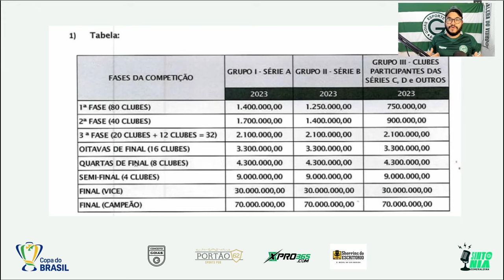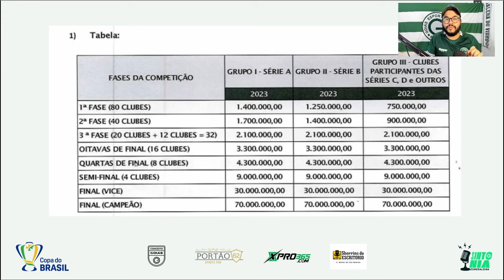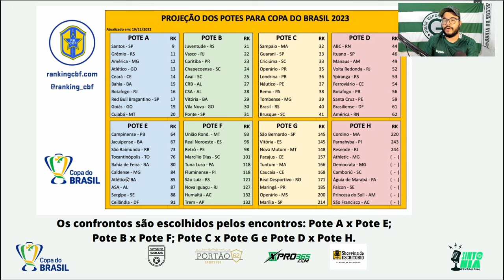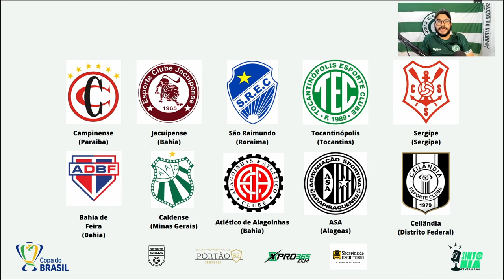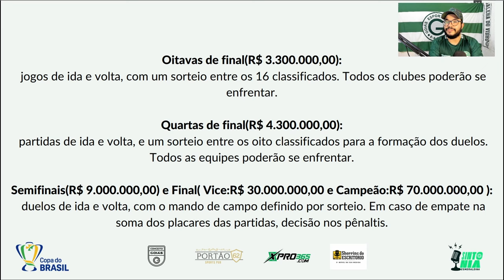💰💵 COM QUEM O GOIÁS VAI JOGAR NA COPA DO BRASIL? QUE DIA É O SORTEIO? MAIOR PREMIAÇÃO DA HISTÓRIA!